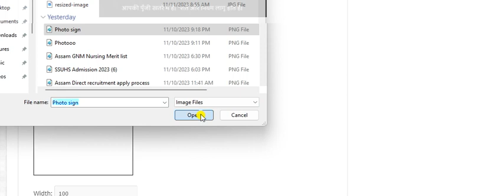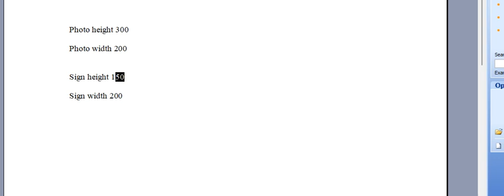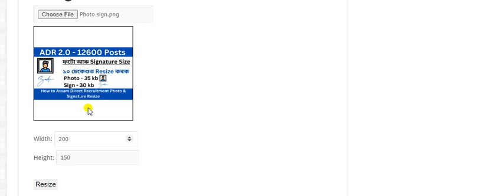Assam Direct Recruitment Photo size and Signature size